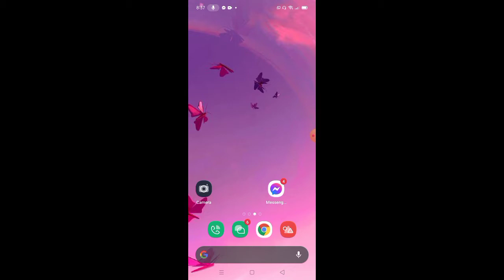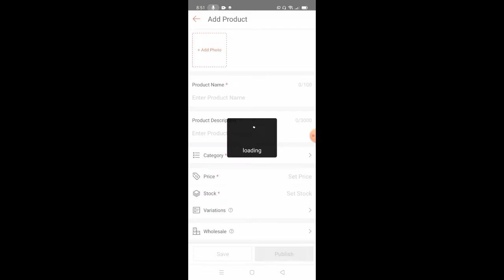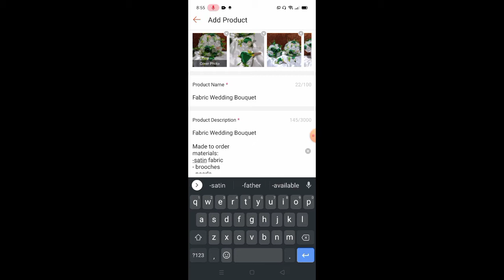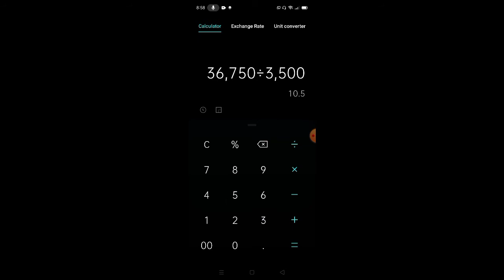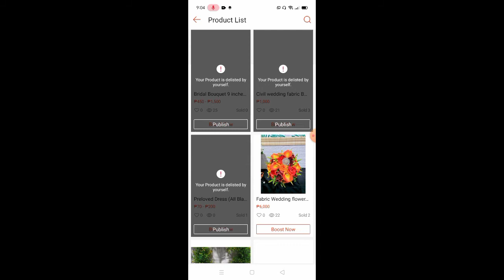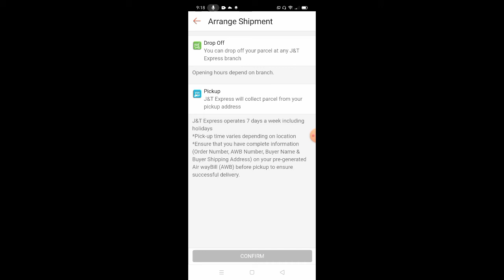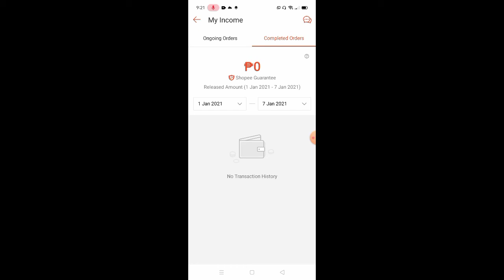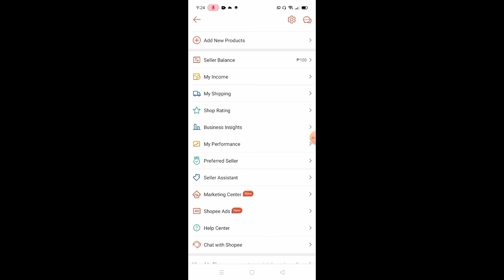Paano maging Shopee Seller( How to earn money in shopee)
this is my guide on how to be a shopee Seller.